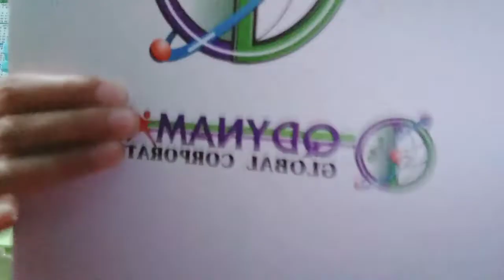GAANO KA EFFECTIVE ANG QUANTUMIN PLUS! RESULT IN OUR BODY! Miss Concern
Ito po ay mabisa at mahalagang alam mo ito kung gaano ka effective ..

Quantumin plus drops       Company  Price

60ml.                                         1250srp

Pm me directly here👉- Glennz Aragon

Join my Facebook group - Miss Concern vlog

Regarding quantumin plus message me here.
  Miss Concern vlog

please leave a message.

Mas madali po ako magreply sa Messenger.

Godbless Everyone..